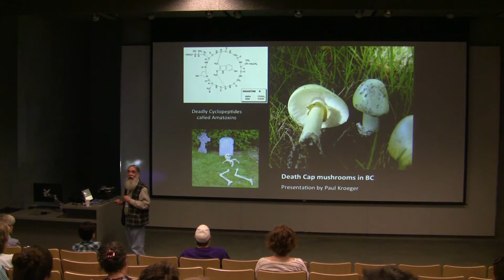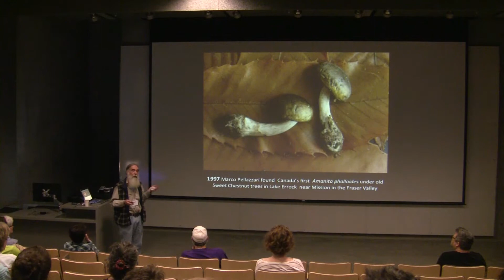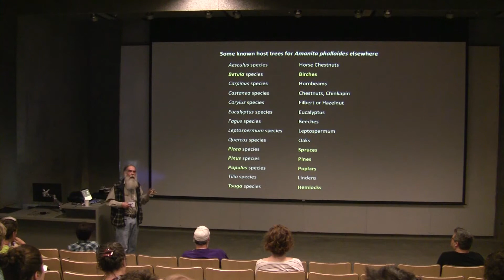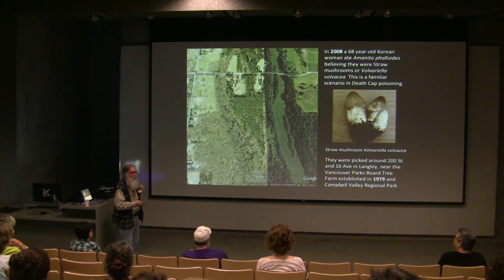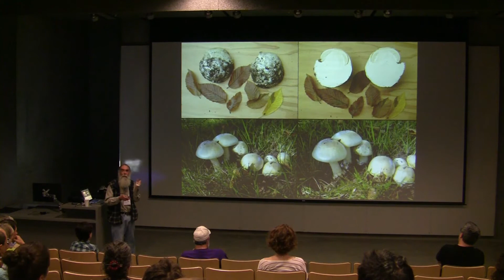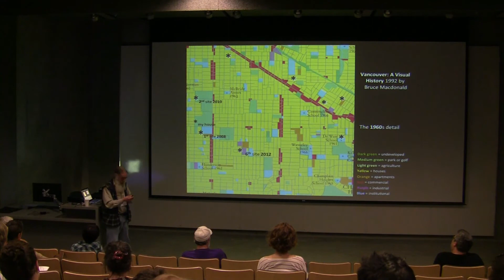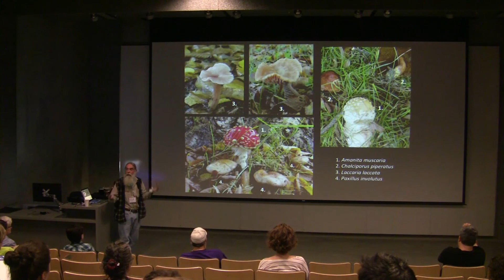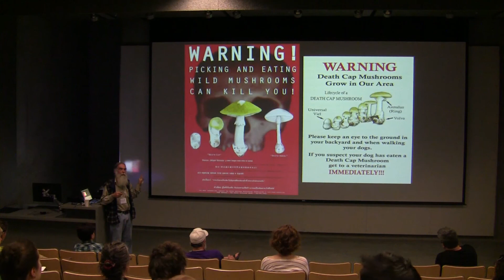Death cap mushrooms in British Columbia - Paul Kroeger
Paul Kroeger is a Mycologist, President, Pacific Northwest Key Council, Vancouver, BC, & Vancouver Mycological Society Member

Presented by the Peter Wall Institute for Advanced Studies, the UBC Department of Botany, and the Beaty Biodiversity Museum.